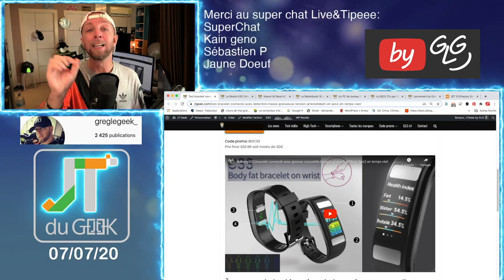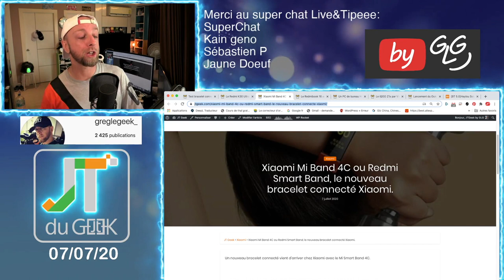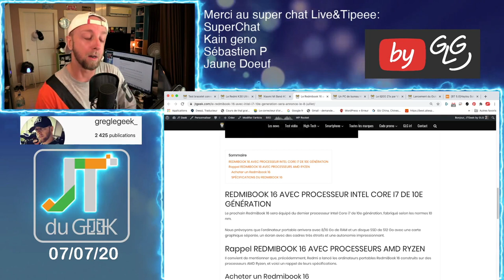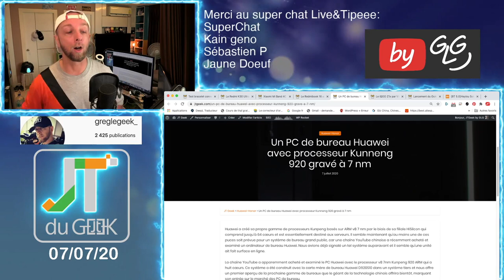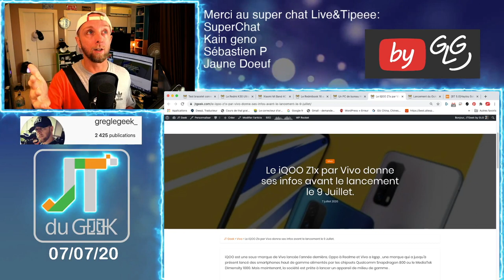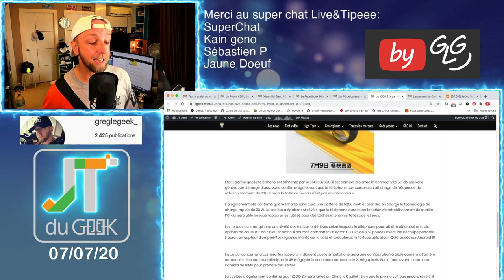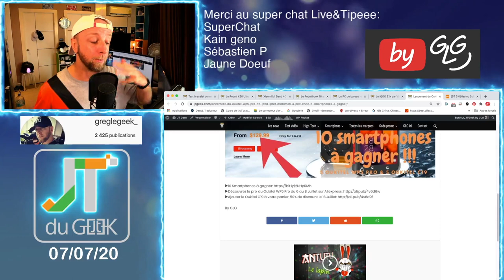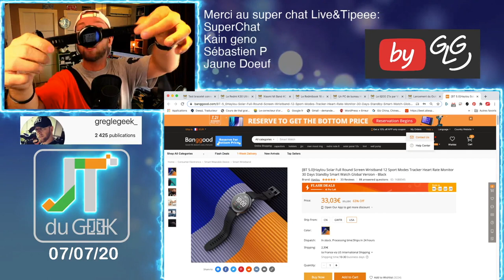Zap Actu High-Tech 7 jui,Redmibook 16 intel, Mi band 4C,Redmi K30 Ultra, PC Huawei, Iqoo Z1x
Le ZapActuHighTech Jt du geek by GLG du 7 Juillet , Ton résumé quotidien en Vidéos des dernières news High-tech et smartphone du Jtgeek.

Breaking News tech:
Bracelet connecté avec detection de masse graisseuse:
Oukitel WP5 pro à 118€, bon plan ?
Hailou solar: Poubelle

By GLG